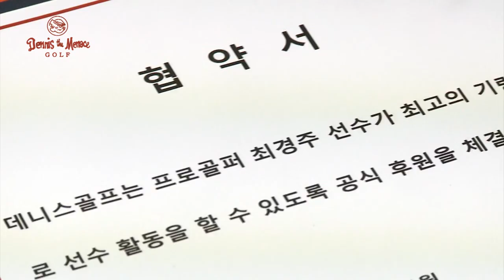최경주선수 데니스골프 응원메시지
최경주프로의 데니스골프 응원메시지 영상